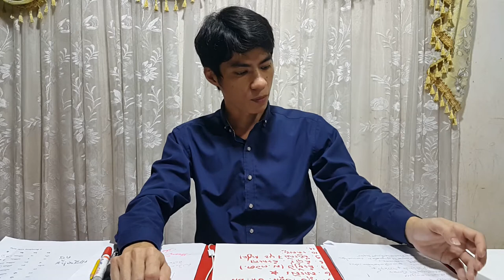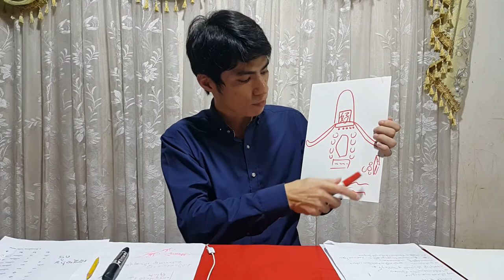ទំរាំថតបានមួយៗ ហត់ណាស់លោកម្ចាស់ 15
នេះជាឈុតថតខុស